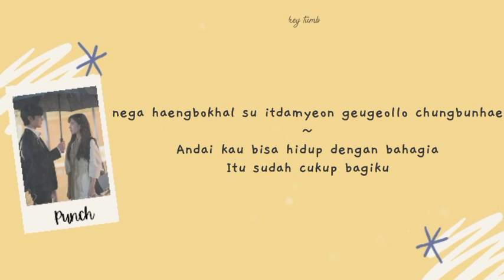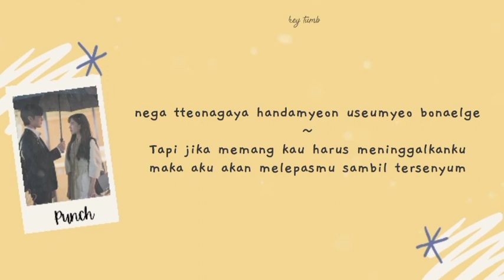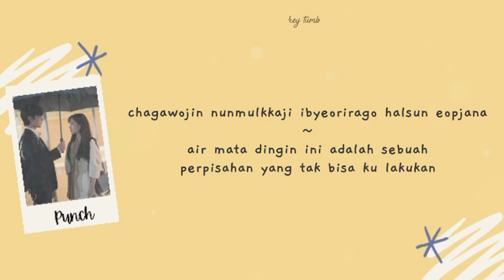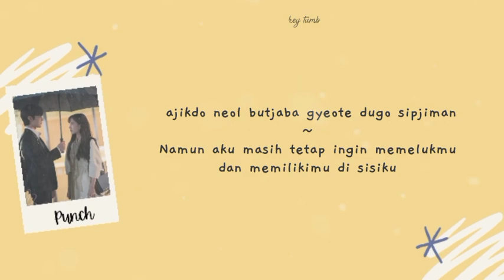[INDO SUB] Punch 'Love Me 널 사랑했던 한 사람 (Do You Like Brahms OST Part.4 Lyrics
Artist : Punch
Song : love Me

OST Do you Like Brahms?

by key tumb

sebagian kata aku sinonim'in supaya tidak terlalu baku dan mudah dipahami, maaf jika ada kesalahan dalam translet

Do You Like Brahms?

1. @key.lyrics
2. @tmblrmusic.id